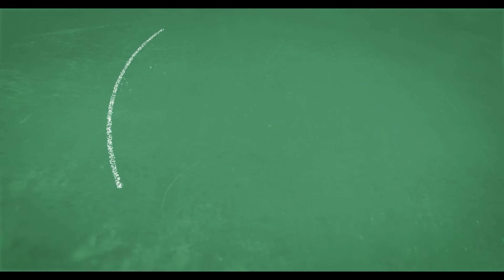Stone Magnet Middle Summer Surtax